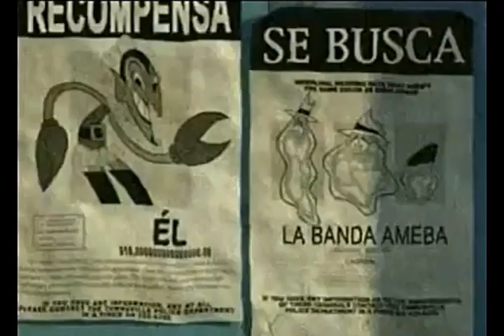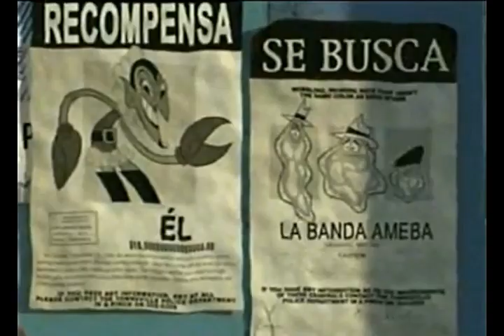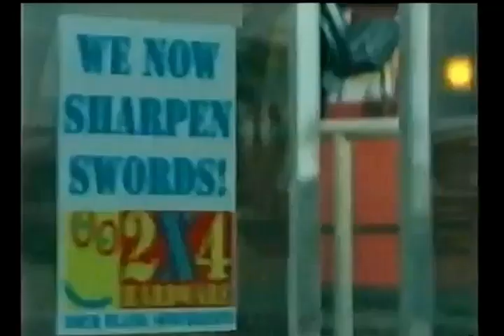Tandas Comerciales Cartoon Network (Agosto/Septiembre 2008)